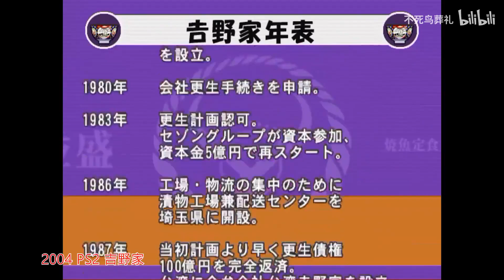【游戏考古】那些曾经要花钱才能玩的广告游戏